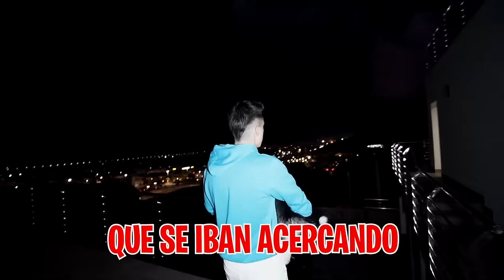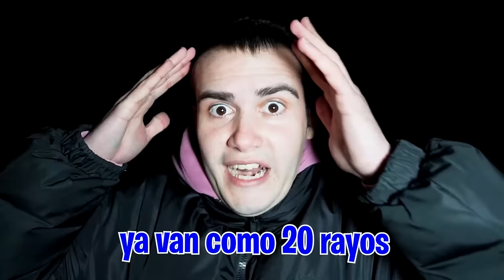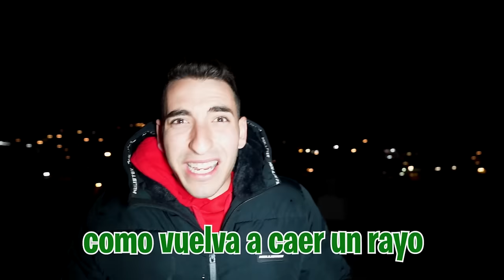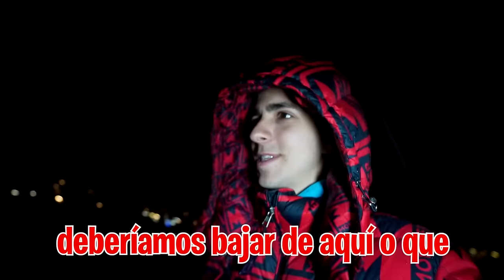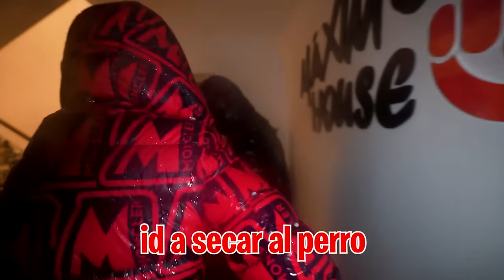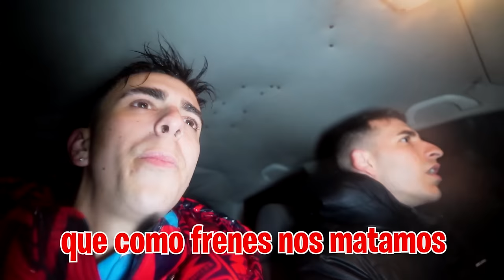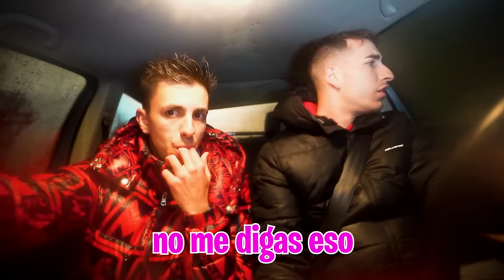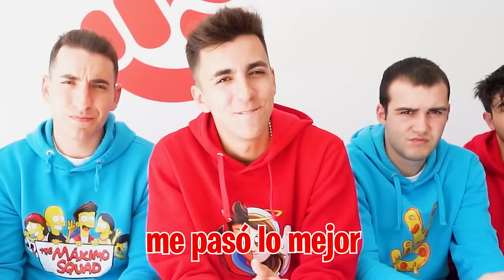CAE UN RAYO EN MI CASA...*la peor tormenta de mi vida!*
En nuestra ciudad ha caído una gran tormenta de rayos y granizo y lo peor que podía pasar nos ha pasado.